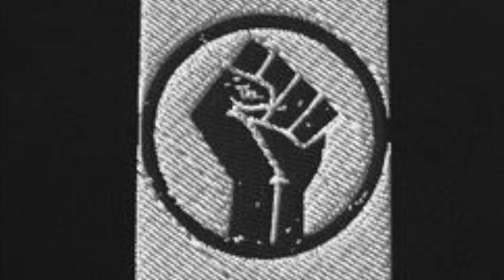Bucket Hat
Bucket Hat*Jo the Educator*Dru Breeze